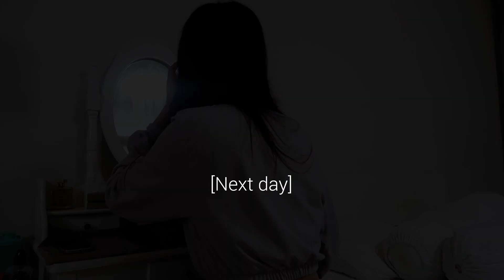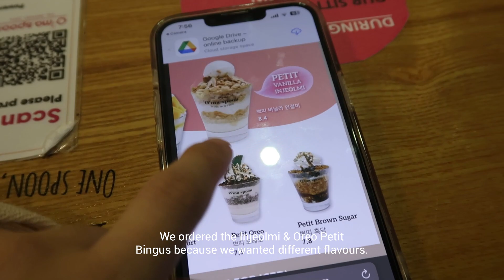what I did in the last week of 2023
Thank you 2023, and hello 2024. We have come to the end of 2023 and also my last vlog for the year. Happy that I was able to recharge and spend the entire week at home. Went to a lot of pilates, lazed around and enjoyed myself a lot. Hope the you have enjoyed watching this video and to more journeys ahead of us in 2024!

pilates dump: @yuunie.pilates

horoscope: Pisces
hobby: K-dramas, eating, shopping,pilates & vlogging
major: Bachelor of Engineering (Chemical) (Hons)
ethnicity: Chinese